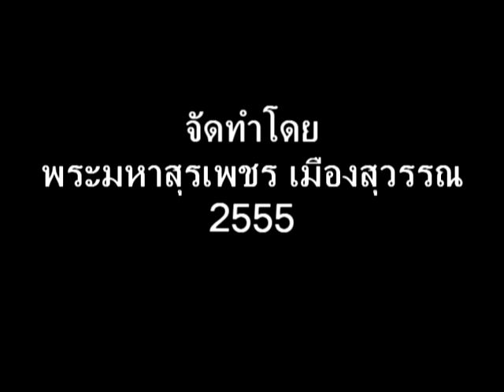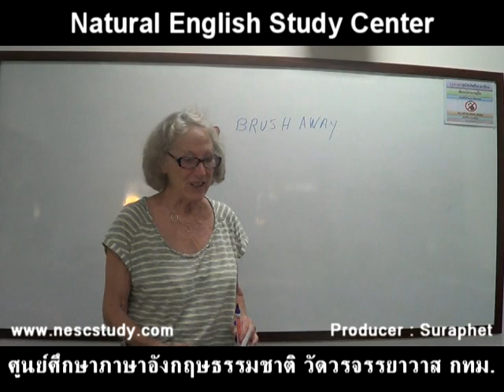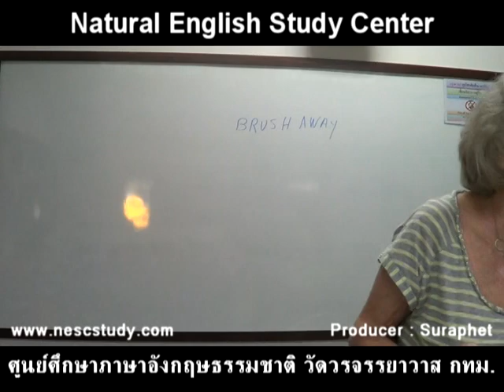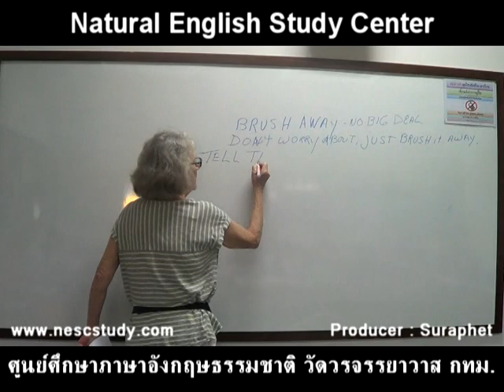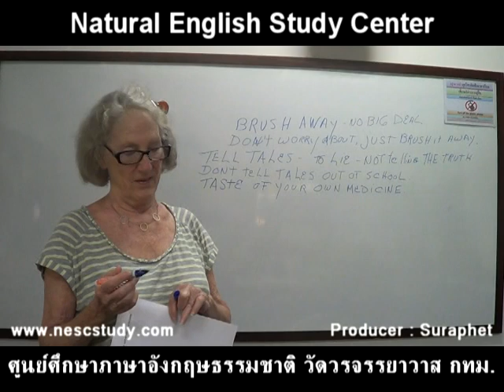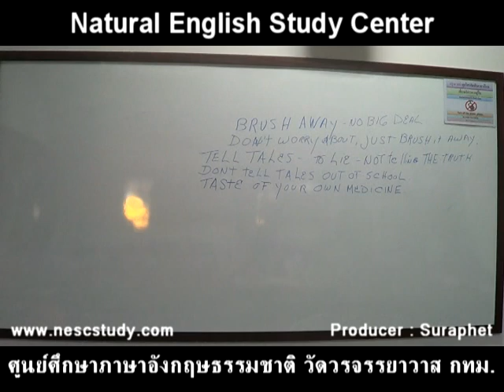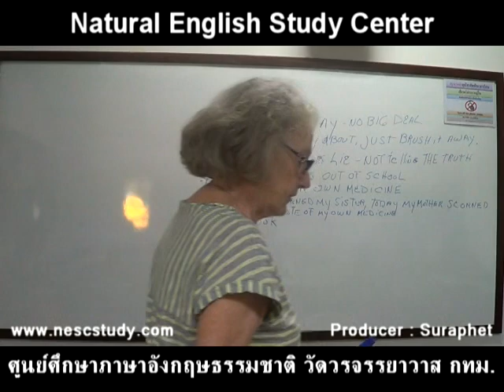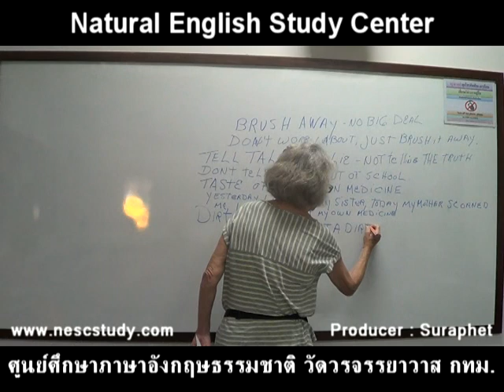suraphet 1918 Teaching English, Teacher Liz, USA 1